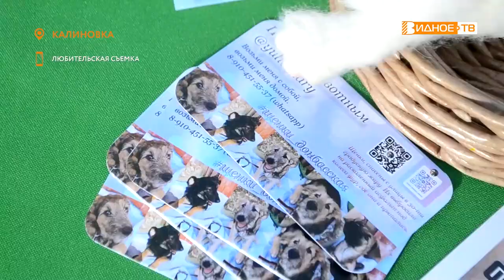В ДОБРЫЕ РУКИ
В деревне Калиновка прошла выставка – пристройство животных «Хочу домой. Надо брать сейчас». Мероприятие было организовано впервые основная цель помочь обрести бездомным собакам свою семью и доброго хозяина.